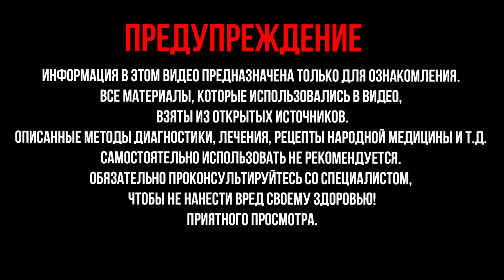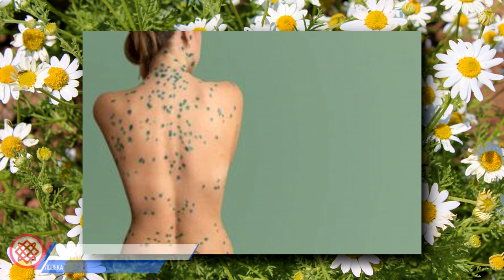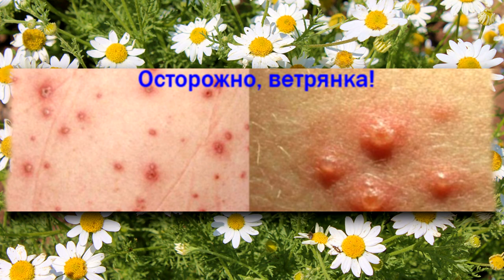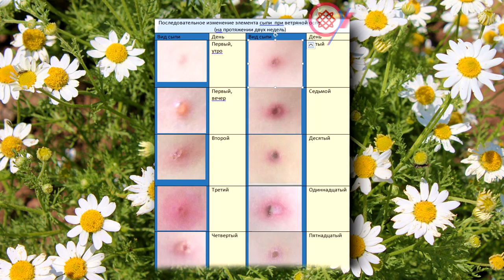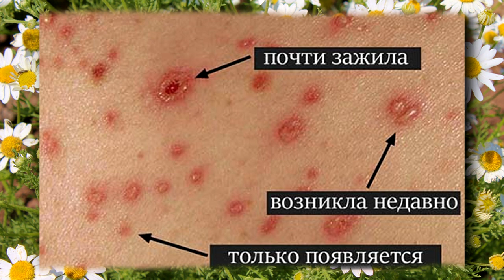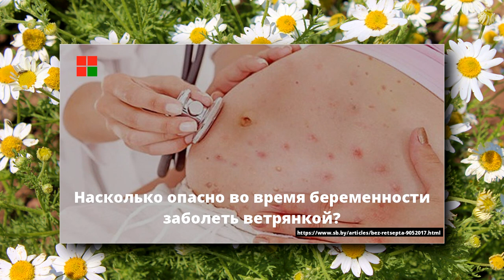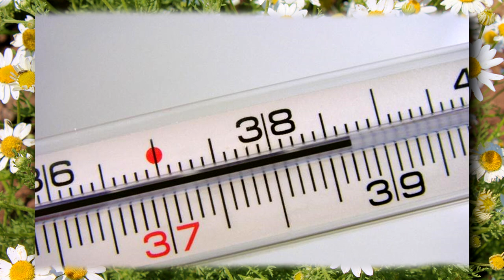ВЕТРЯНКА У ВЗРОСЛЫХ И ДЕТЕЙ. Симптомы и Лечение Ветрянки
Ветрянка у взрослых и детей. Ветряная оспа. Симптомы и лечение ветрянки народными средствами.

Ветрянка – чрезвычайно заразное инфекционное заболевание. Как говорится, распространяется со скоростью ветра. Человек становится переносчиком болезни ещё за два дня до того, как обнаружит первые симптомы.  Возбудитель ветрянки в организме взрослых ведет себя гораздо агрессивней, чем у детей: более длительный период протекания болезни, более обильная сыпь, усиленный зуд, температура до 40 °C, болезненное глотание, образование гнойничков, общий упадок сил, возможные осложнения. Узнайте, как справиться с болезнью, посмотрев видео.
Живите Здорово!